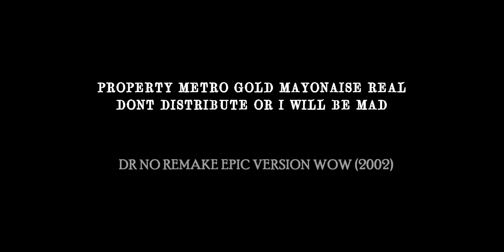DR NO CANCEL REMAKE2002 REALAL GUNABREAL SEQUENCE WOIRKPTINET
instead of die anopther day in 2002 there weould haved  been dr no remake epic 2002 cgi but mgm spent all the budget on seane coneyry and the gunbarel aesequence so they cahencelled it